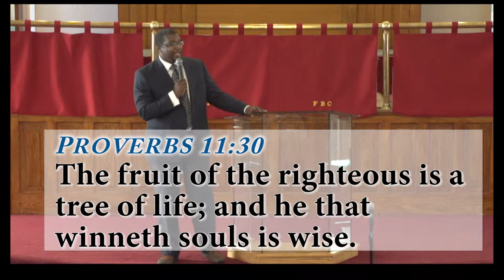Prepare for Take Off